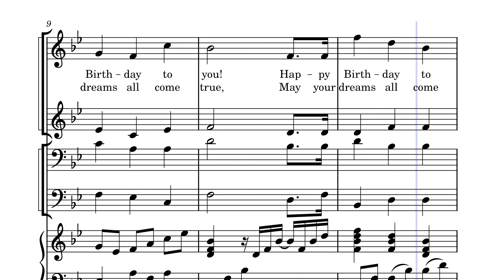HAPPY BIRTHDAY SONG [SATB]ㅣ 생일 축하 노래 [4부]